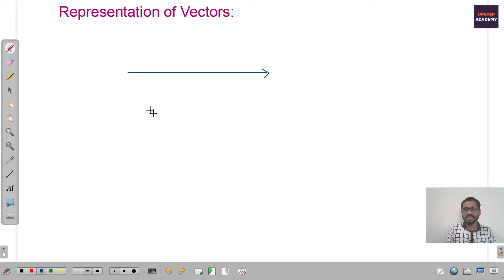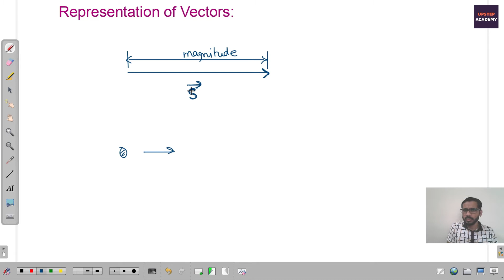Representation of Vectors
Representation of vectors is very important in Physics. In this tutorial you will come to know how to represent a vector.

🔴If you want playlist of more such short duration videos for important topics from 11th physics, you can get here:

list=PLZEM2MbTMwkmGcmObquSdVel1rP7R5oQ2